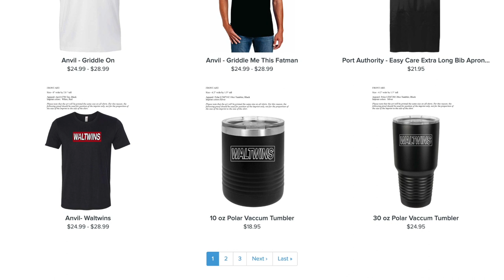CHALLENGE ACCEPTED! FRITO BANDITO BURRITO ON THE BLACKSTONE GRIDDLE! WILLITBANDITO - BBQ BURRITO!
WILLITBANDITO? You bet it will! @BlackstoneGriddles CJ Frazier of CJ's First Cooking Show issued a challenge on Facebook use Fritos to make the ultimate FRITO BANDITO creation! We decided to make a BBQ BURRITO - or in this case, the FRITO BANDITO BURRITO on the BLACKSTONE GRIDDLE! CJ, CHALLENGE ACCEPTED! This BURRITO on the BLACKSTONE GRIDDLE just might be the best BURRITO we've made yet!

CJ's POST!

Food Scale - Arboleaf Kitchen Scale (Smart Scale)

Blackstone 5 Piece Griddle Kit

Blackstone Griddle Spatula Mat

Farberware Self Sharpening Knife:

Farberware EdgeKeeper Paring Knife:

Do you love food?  Do you love watching freakishly identical twins making, eating, and reviewing food, knowing they love food as much as you do?? If you answered “yes” to these questions, then BOOM, you just found yourselves in great company!!

Join the WALTWINS on their journey, through cooking, food reviews, and whatever other shenanigans they find themselves in!

As always, we love hanging out, laughing, and enjoying life! Take a timeout from life and laugh with us, because when you're with the WALTWINS, you're family!